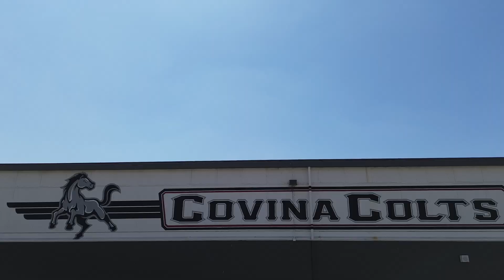Covina High School Aquatics Center Facilities Update | Investing in our Future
Investing in our Facilities. Investing in our Students. Investing in our Future.